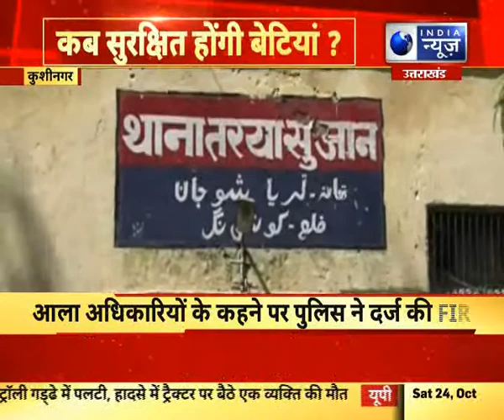Kushinagar: Girls are Not Safe in UP, न्याय के लिए भटक रही है गैंगरेप पीड़िता | India News